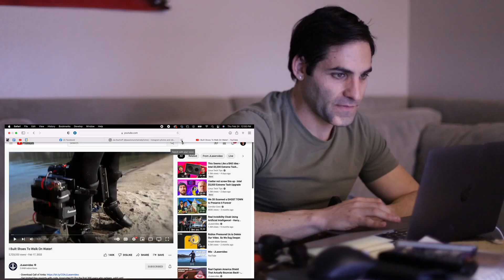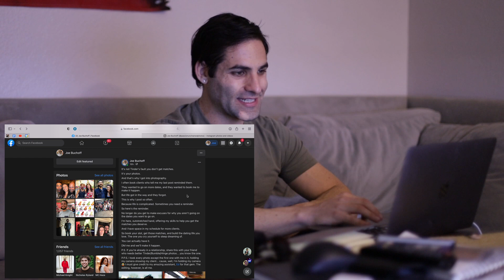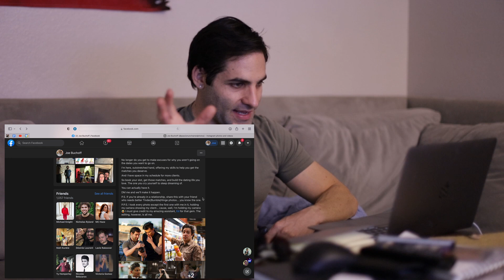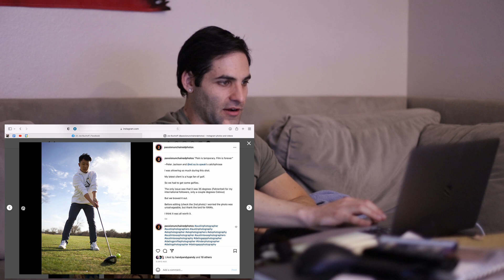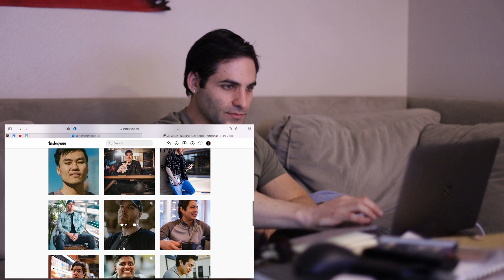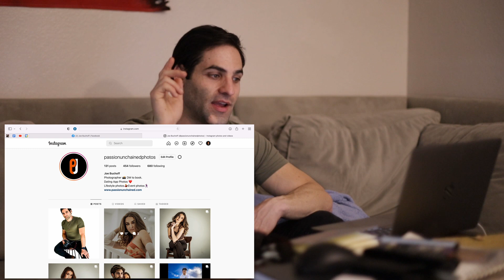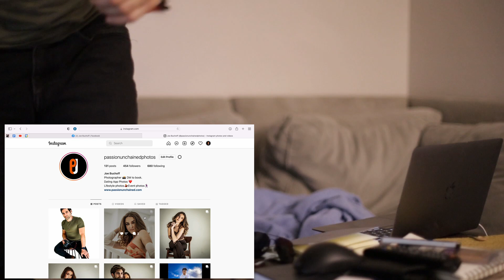[BUSINESS] Going All In Is Hard, a Business Vlog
My equipment setup:

Camera:
The Camera I use (EOS RP)

Lenses and adaptors:
The mount adaptor I use
The lens I use (Canon EF 50mm f/1.4 Lens)

Microphones:
The Microphone I use (Røde SmartLav+)
The adapter I use to plug my microphone into the pocket recorder
The pocket recorder I use to record audio from my mic

Lights:
The Portable Lights I use

Backup drive:
The 14tb Backup Drive I use